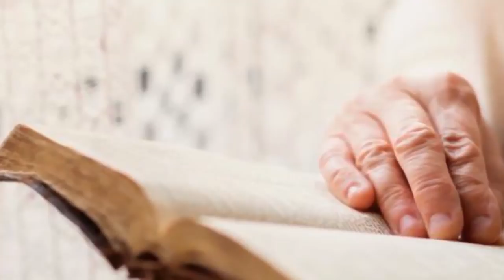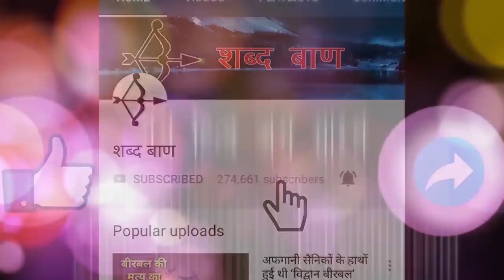पाइका विद्रोह वीरता की अनसुनी दास्तान 1817... Untold Story of Paika Rebellion...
पाइका विद्रोह को आजादी की पहली लड़ाई माना जाता है जिसे 18 सो 57 की क्रांति से भी बड़ी क्रांति माना गया है तो आइए जानते हैं इस घटना के बारे में कुछ महत्वपूर्ण तथ्य एवं इस घटना के महत्व के बारे में...